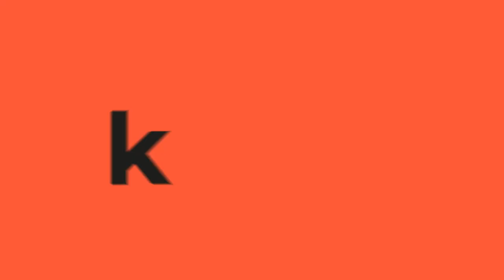Alejandra Borrero: una carrera llena de grandes batallas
La actriz Alejandra Borrero, conversó con KienyKe.com sobre su nuevo proyecto 'El principio de Arquímedes', una obra que llega a las tablas de Casa E Borrero. Además, se refirió a los retos que ha afrontado como artista.